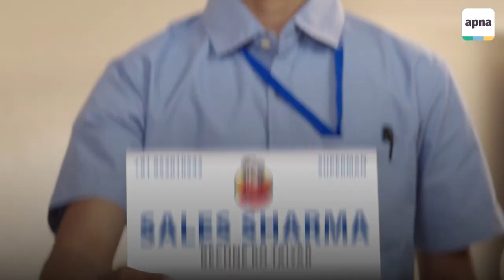Apna | Sales Jobs